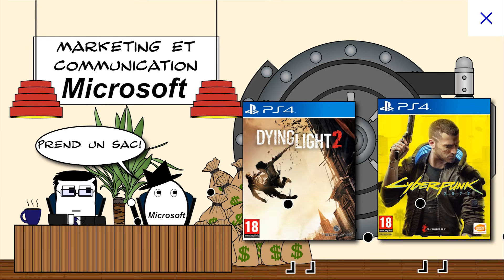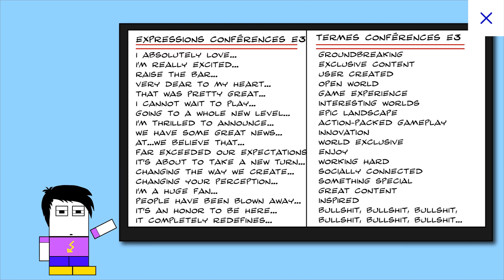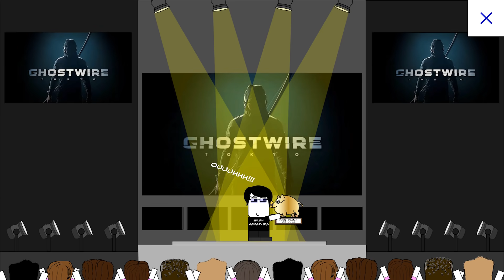L'E3 2019 - CDMP #138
Plouf à vous cher public. Alors, comment avez-vous trouvé cet E3? Moi je le considère comme un E3 de déstockage dont certains aspects ont maintenant pris un gros coup de vieux. Et je vous explique tout ça ^^

N'oubliez pas de passer discuter tout à l'heure lors du live! :)

On se voit dans les commentaires ;)